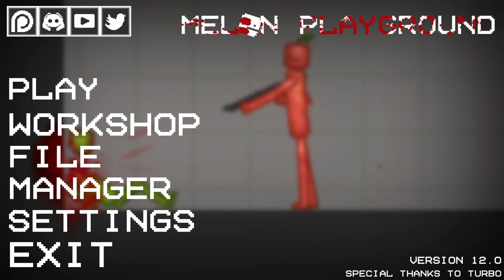Melon Playground menu concept - (12.0)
So this is my version of this concept